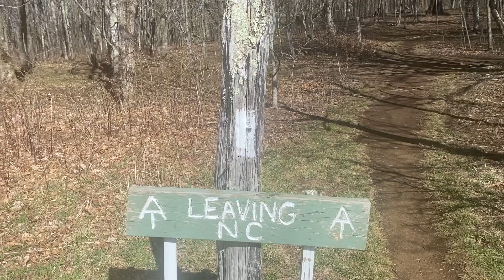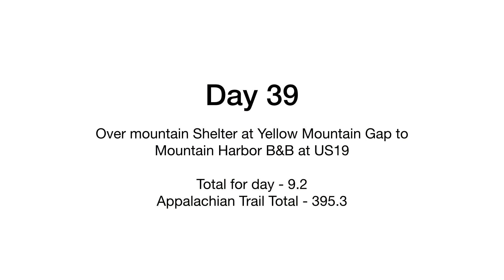Day 39 - So Windy! Scary Wind!!